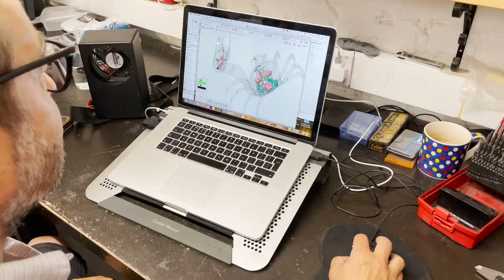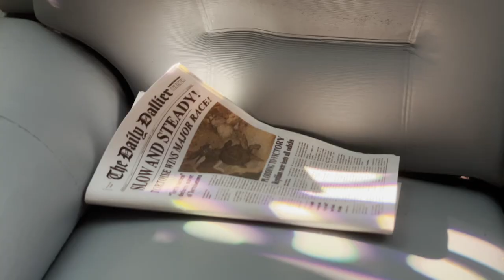DFS | Behind the Scenes | What's Your Thing? | DFS Advert Autumn 2022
Come behind the scenes with us in the creation of our latest advert